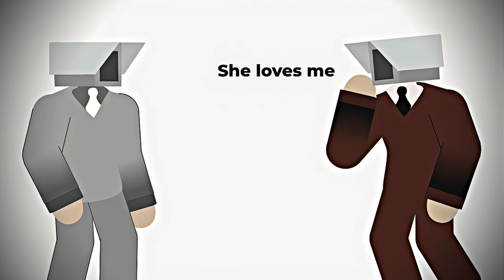Tv and Simp 😈 3 - The villain arc - Fan animations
Simp met a TV and immediately fell in love. But she rejected him. And now he's going to take revenge. 👿

!all videos on this channel use the characters tv mutant and simp televangelist!😋
I'm still learning how to make animations, so don't judge me harshly😅